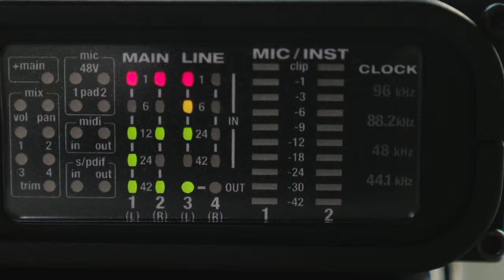Baden-Württemberg wählt: Susanne Eisenmann von der CDU im BZ-Talk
Als Kultusministerin hatte Susanne Eisenmann zuletzt einen schweren Stand. Als CDU-Spitzenkandidatin fordert sie ihren Koalitionspartner Kretschmann heraus. Wie sieht sie selbst ihre Chancen?